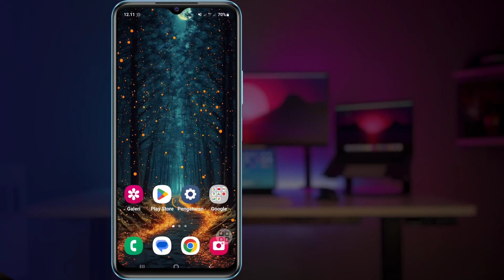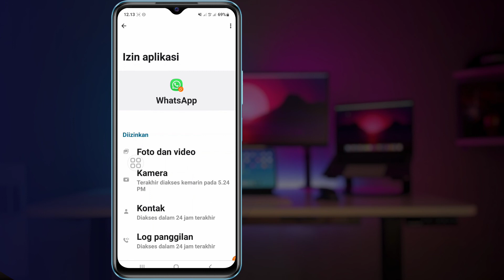Cara Memperbaiki Masalah Menghubungkan Panggilan Whatsapp | Menghubungkan Panggilan Video Whatsapp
Jika Anda mencari video tentang Bagaimana Memperbaiki Masalah Menghubungkan Panggilan Whatsapp? ini dia! Dalam video ini saya akan menunjukkan kepada Anda Masalah Menghubungkan Panggilan Audio / Video Whatsapp. Pastikan untuk menonton video sampai akhir. Anda akan belajar Bagaimana cara memperbaiki Masalah Menghubungkan Panggilan video Whatsapp?. Itu mudah dan sederhana untuk dilakukan dari ponsel Anda

🟢Permintaan Anda 🟢
1.Mengapa panggilan WhatsApp saya menunjukkan koneksi?
2. Mengapa panggilan WhatsApp saya tidak tersambung?
3. masalah koneksi panggilan whatsapp
4. cara memperbaiki panggilan video whatsapp tidak berfungsi